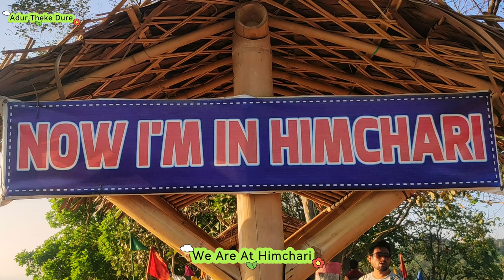First Vlog 📷।। Cox's Bazar ⛴️🐙🌊 × Saint Martin ⛵🐚।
🌴 Exploring Paradise: Cox's Bazar & Saint Martin Adventure! 🚗✨

Join me on this incredible journey as we unravel the beauty of Cox's Bazar and Saint Martin, two gems of Bangladesh! 🇧🇩 From the endless stretches of pristine beaches to the vibrant local culture, this vlog captures it all.

🏖️ Cox's Bazar: Immerse yourself in the stunning views of the world's longest natural sea beach. Walk along the golden sands, dip your toes in the Bay of Bengal, and witness the breathtaking sunset views. 🌅

🏝️ Saint Martin: Experience the tranquility of Saint Martin's Island, a serene paradise surrounded by turquoise waters. Snorkel in the clear sea, explore the local life, and savor the delicious seafood.

🎥 Highlights:

Mesmerizing landscapes
Local cuisine and street food
Engaging with the friendly locals
Exciting water activities

🙏 Thank you for being a part of our adventure! Remember, every journey begins with a single step. Let's explore together! 🌟